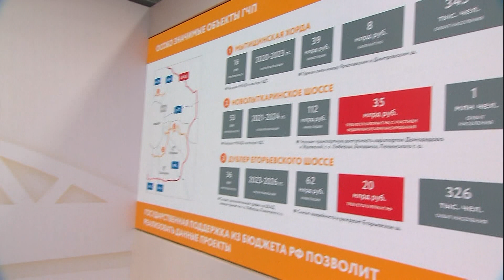Открытие Репинской развязки: как новый путепровод объединил Химки // Губернатор.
Владимир Путин открыл Репинскую развязку в Химках. Теперь из одной части города в другую можно доехать за 15 минут. Раньше требовалось более часа.  Развязку мы построили по поручению Президента после обращения сотрудников «Энергомаша».